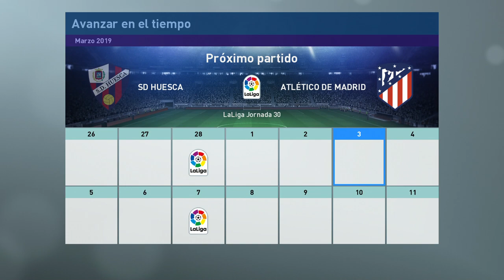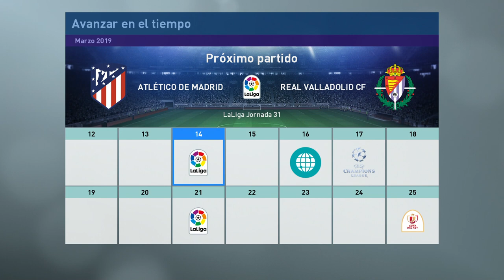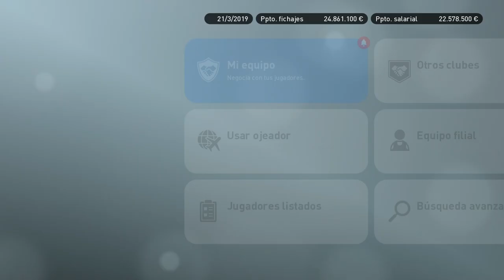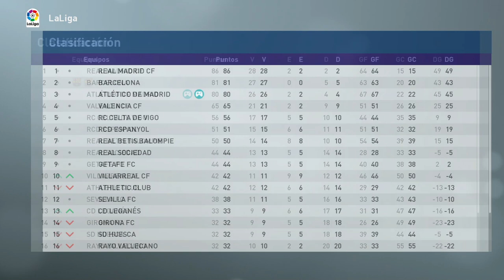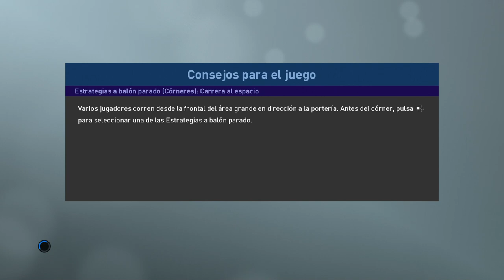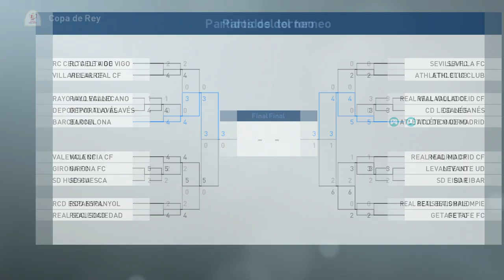PES 2019 LIGA MASTER | ATLÉTICO DE MADRID | UN PARTIDO MÁGICO #9